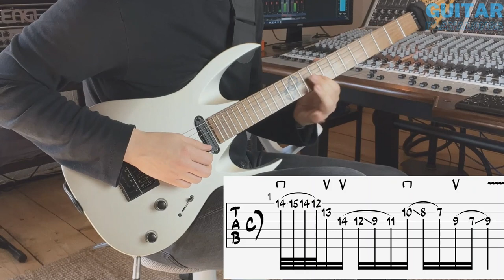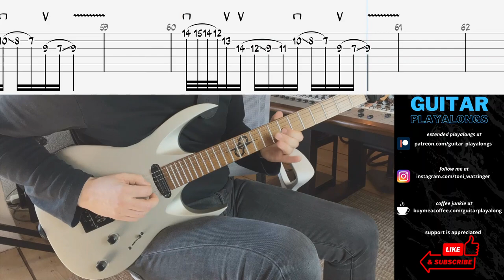Modal Guitar Licks explained | tutorial, lesson and playalong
Today I will try to answer a question that is often asked. What is the relation between the chords of a lets say backing track and the notes of a lick I play to it. It´s all about knowing the structure and architecture of chords, triads and scales. Hang on and have fun!

▶Guitar◀
solarguitars AB1.6

My name is Toni Watzinger. I am a guitar player, music producer and teacher based in Switzerland. During my own practice I realized a lack of well done and motivating playalong workouts especially when it comes to what is known as „overlearning“!

00:00 Intro
00:32 A lick is a journey!
01:17 What is the dorian scale?
03:21 How to create modal licks?
03:45 Lick 1 and explanation
05:37 Lick 1 - Playalong
06:47 Lick 2 and explanation
08:18 Lick 2 - Playalong
09:15 How to sound cool
10:06 Lick 3  and explanation
11:17 Lick 3 - Playalong
12:15 Conclusion